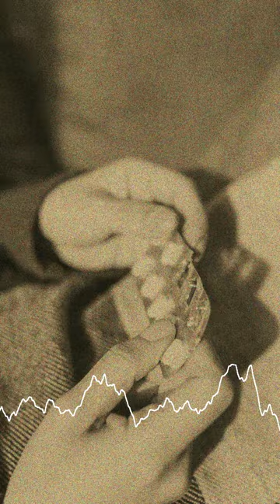Você se preocupa demais com sua saúde?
Coluna publicada pelo periódico El País indica que há uma grande preocupação com a saúde em meio às pessoas em geral, ainda que com maior incidência entre jovens de 18 a 25 anos. A matéria aponta para uma disseminação de comportamentos hipocondríacos, mas a leitura que fazemos no clipe é no sentido de afirmar que estamos diante de traços de nossa cultura, com destaque para a instantaneidade que se pretende resolver tudo que nos ocorre. Não é acidental, portanto, que o título da matéria publicada pelo El País seja "“No sabemos estar enfermos, queremos curarnos en minutos”: por qué somos cada vez más hipocondríacos""